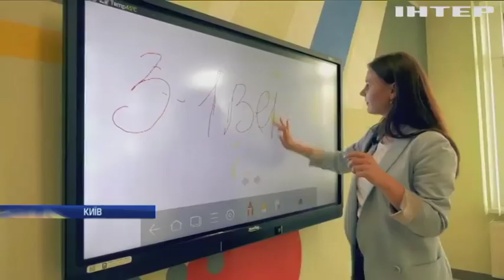Віталій Кличко підвів фінансові підсумки 2018 року